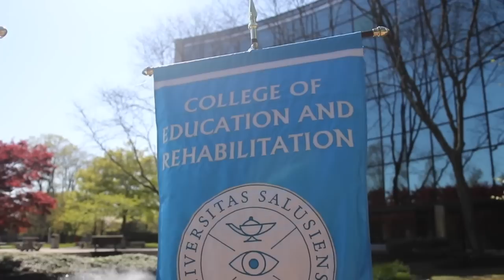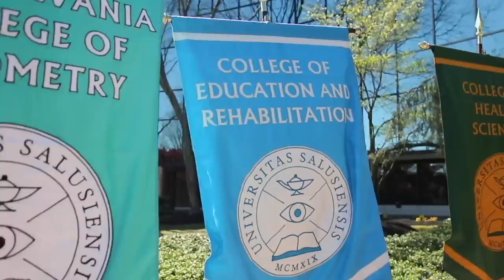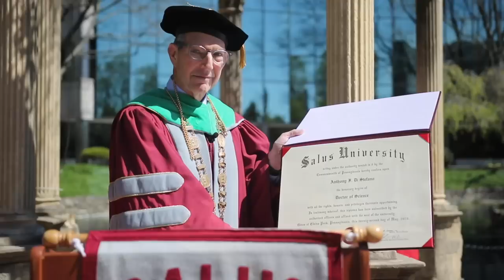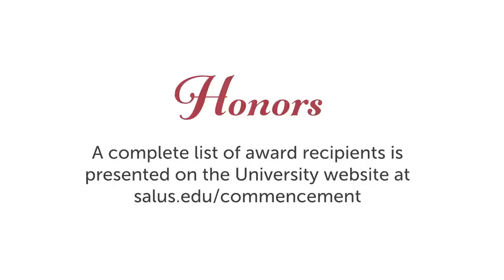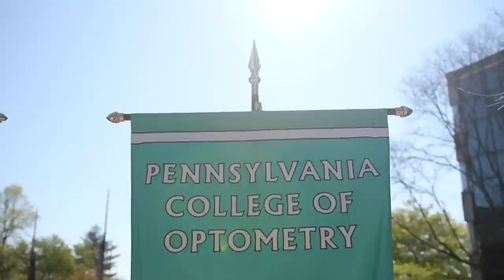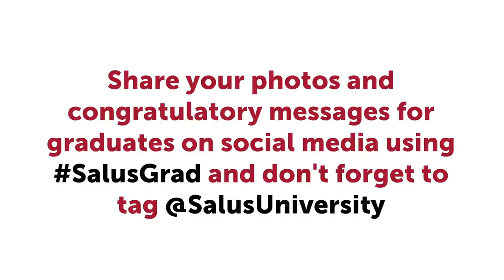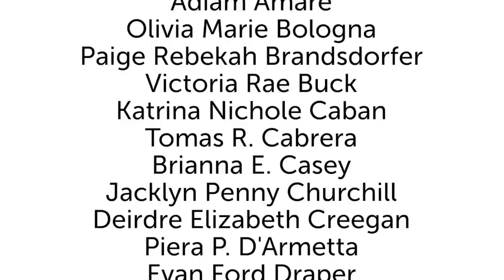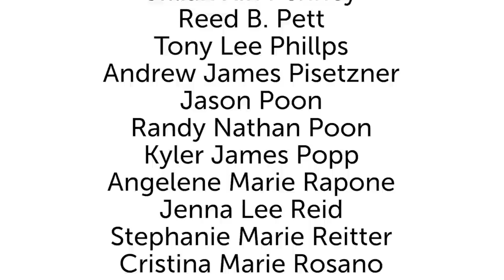Salus University's 120th Commencement Ceremony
Share your photos and congratulatory messages for graduates on social media using SalusGrad and don't forget to tag @SalusUniversity.